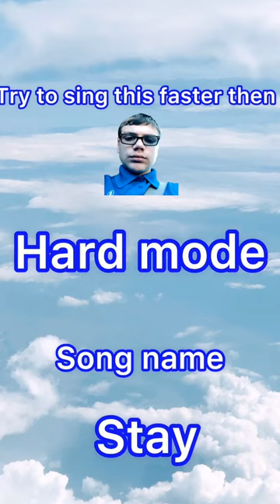Stay by Justin beaver! Hard mode